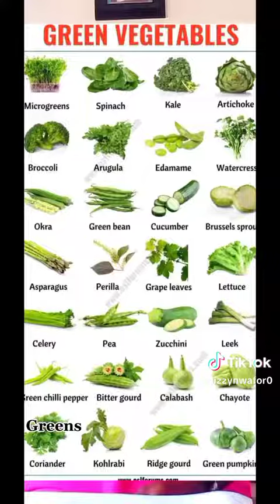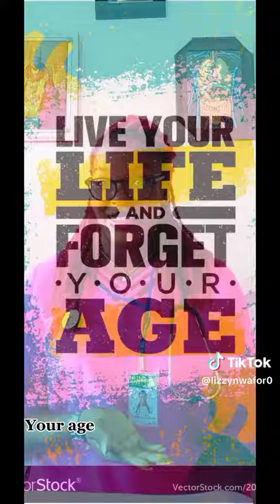Healthy Living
Video from Paa-C Quaye